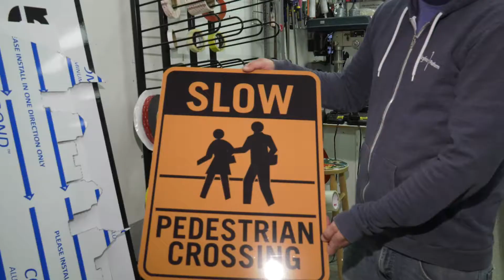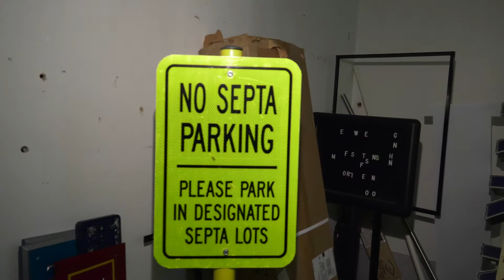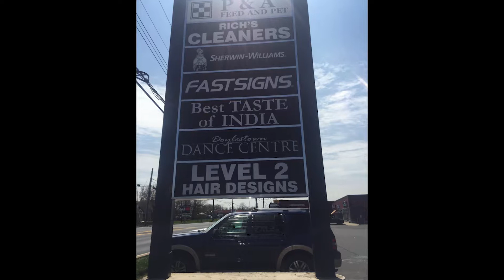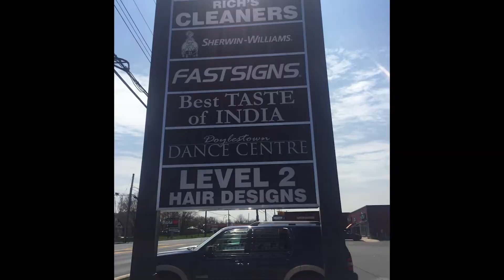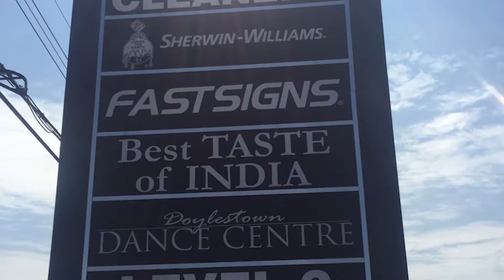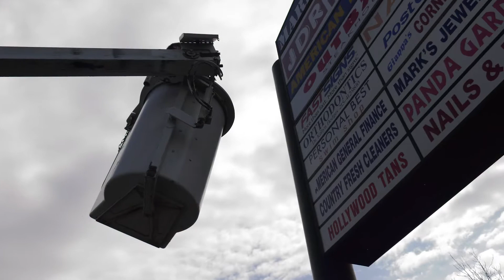Meet Sign Companies Hilltown PA Large Sign Companies Hilltown PA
FASTSIGNS®, a sign, and advertising company of Bucks County, PA, and Montgomeryville, PA, will provide your business with advertising and sign expertise. From vivid signs, banners and graphic posters to outdoor building signs and car graphics, they will help you craft the right message to help raise your business visibility and advertising needs in Bucks County, PA and the surrounding areas. When you trust your sign project to FASTSIGNS® of Bucks County, PA, and Montgomeryville, PA you’ll be working with some of the most experienced professionals in the industry. Utilizing state-of-the-art technology, project management processes, and innovative thinking to help you meet your business objectives. They will review the principles and priorities that drive your business and work with you to execute your project accurately, on time and on budget.